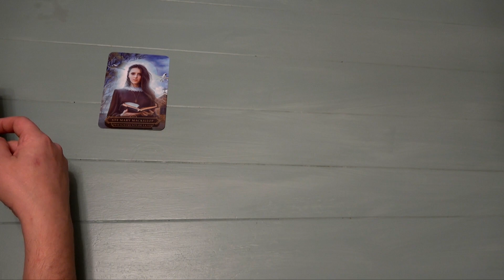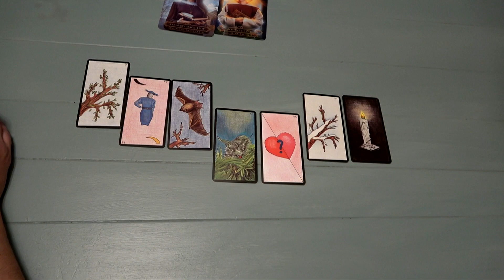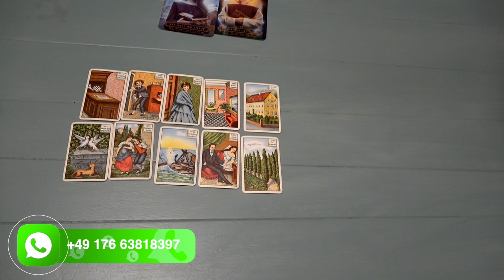Dein Impuls für HEUTE! Kartenlegen und mehr